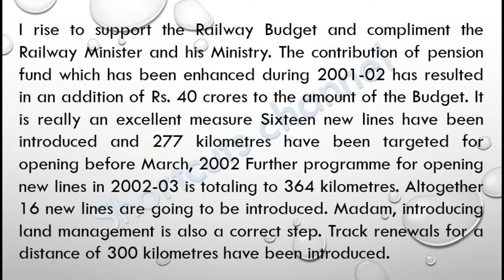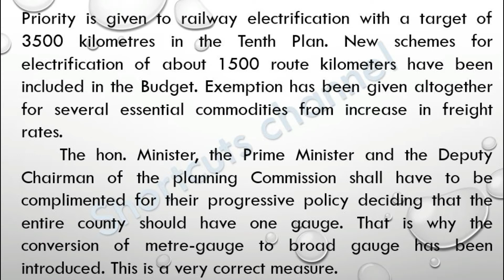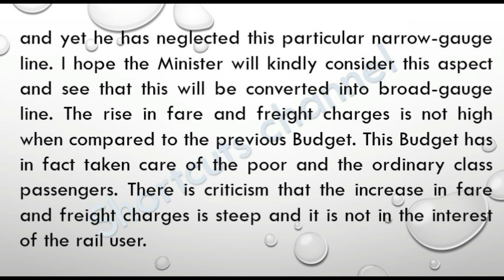High Court Legal Dictation (JUDGMENTAL) 130WPM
we provide you the best dictations just like high court's exams. you feel like high court exam so you don't dare from high court exam and take your exam easily and best of luck for the exam.

to join us on facebook page @education.shortcut